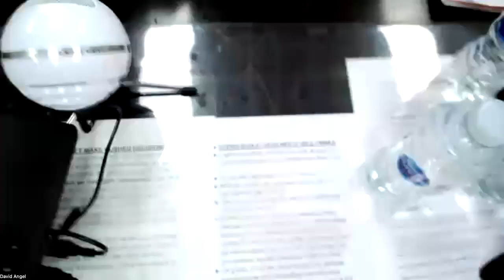"Why you SUCK at Sales" with David Angel | Success School | E218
In this weeks episode of the Success School podcast, Sales Expert David Angel joins Matt Hall.

Topics covered this week include:

💥 Why so many people are not making the money they want and how to get better at sales

💥 Juggling being a parent whilst also being an ambitious entrepreneur

💥 Turning your life around from being suicidal, addicted to drugs and alcohol to being a successful family man and business owner

Also, make sure you START your FREE 14 day trial in our Success School Membership